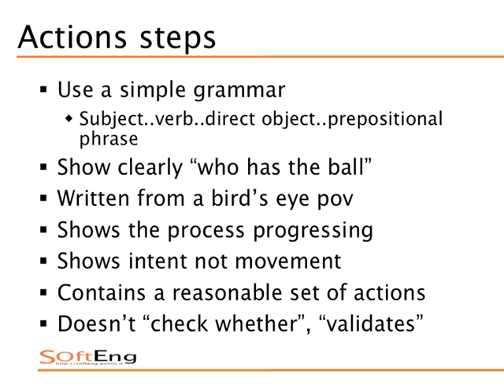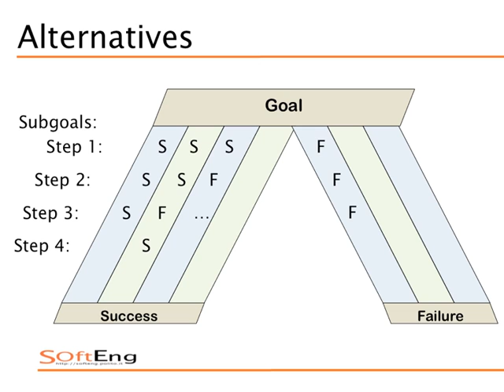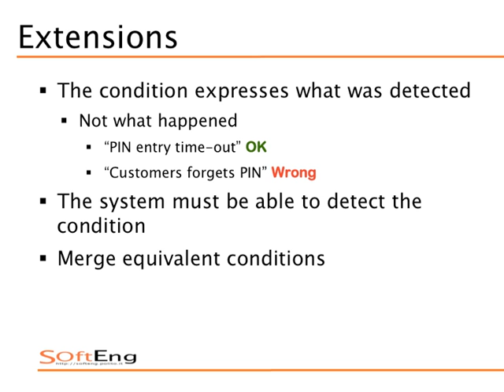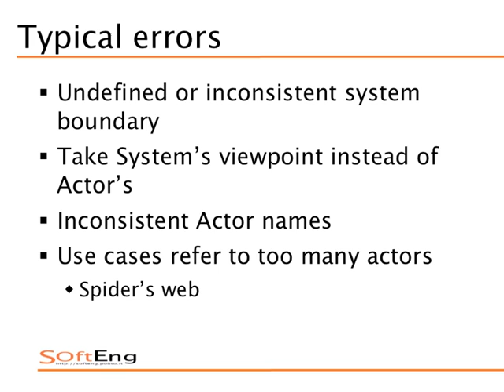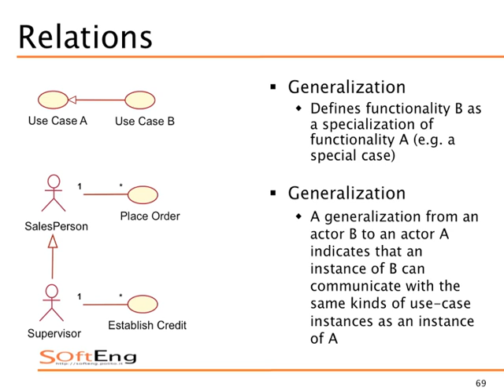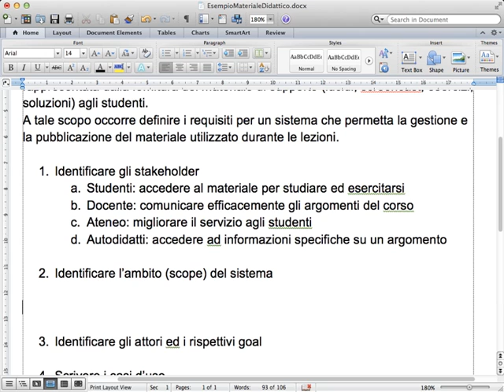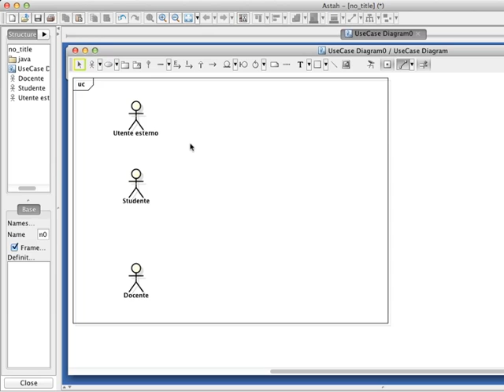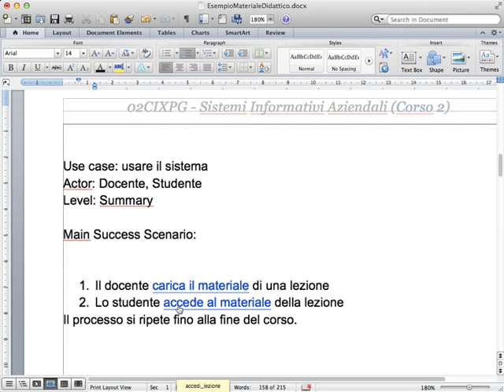Sistemi Informativi Aziendali (02CIXPG) - Use cases: extensions, raccomandazioni e UCD